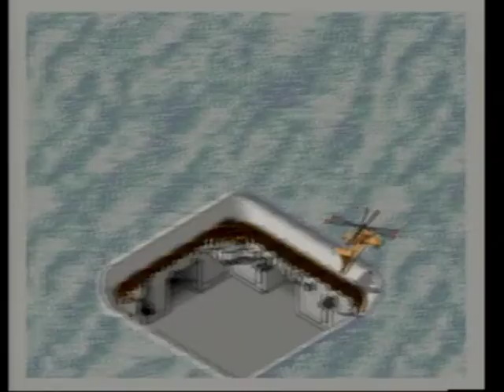Jungle Strike Playthrough 2/3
You can go about the 4th level in 2 ways; you can either do it the smart way (save the commander as the first mission, so you have all of the fuel and ammunition locations) or the safe way (don't rescue him and open everything as you go along). I did the latter and I ended up losing a life stupidly. Oh well, Roz is awesome.

Puloso City is a superb level and arguably the most-fun; not just because you get the motorcycle (which, truth be told, I'm not even that big a fan of), but because it is varied (a lot of winching and destroying), interesting and the look of the city is just great.

The 6th level is just a trying level, with so many Danger Zones in areas you need to get into and so many Abrams all over the place... ugh. On the whole though, the level isn't too, "hard," but it does have (IMO) the hardest outright mission in the game and that's the power station.

If you don't find that radar, you will either chew up a ton of ammunition, you won't be able to get to the extra life and you will get cut down by all of those Abrams.

3 more to go!